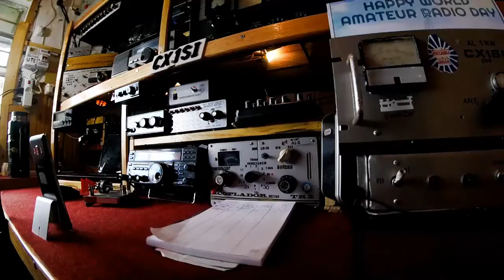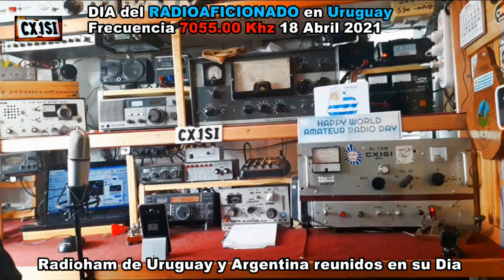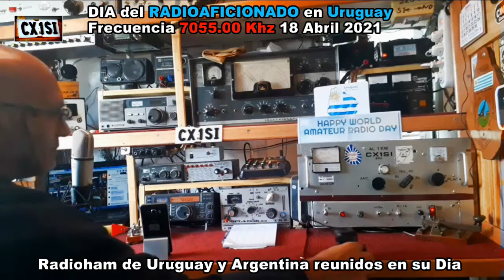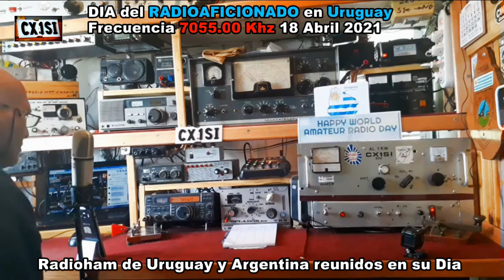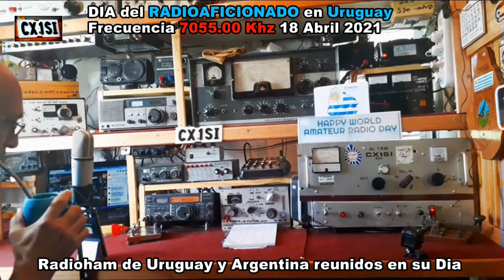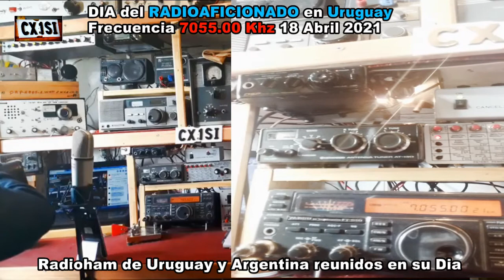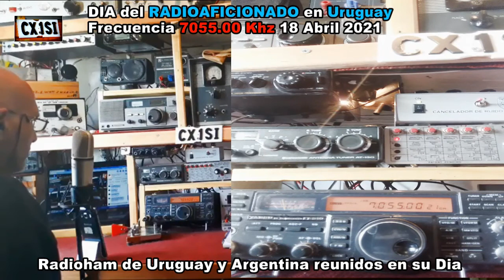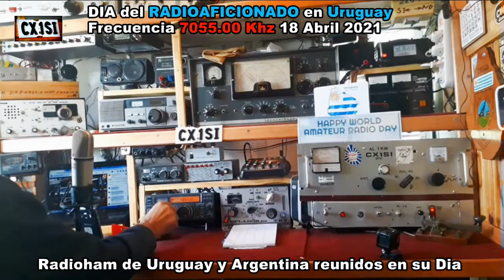RADIOAFICION CX1SI- Dia Mundial del Radioaficionado 18 Abril 2021 en Uruguay lo festejamos en Radio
RADIOAFICION  CX1SI- Dia Mundial del Radioaficionado 18 Abril 2021 en Uruguay lo festejamos en Radio -Uruguay -